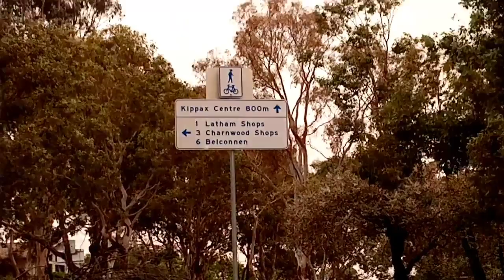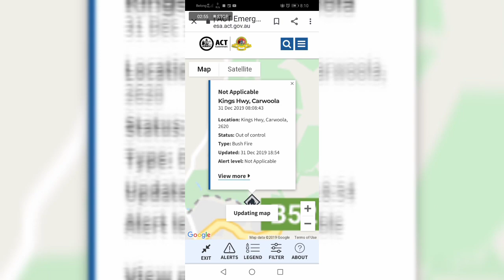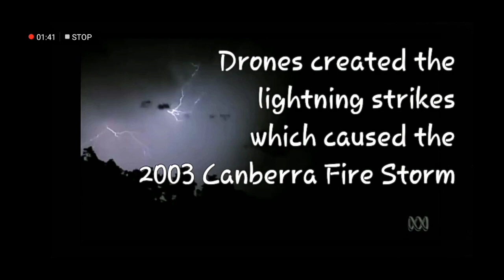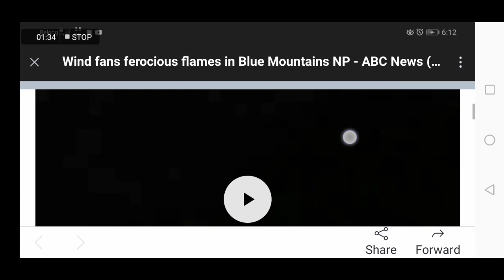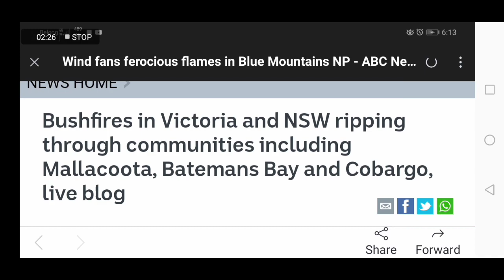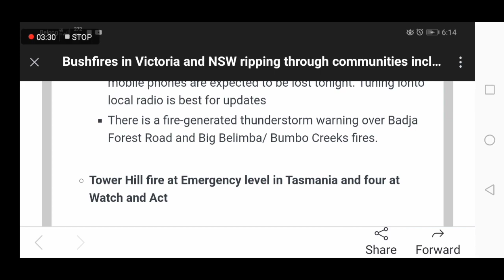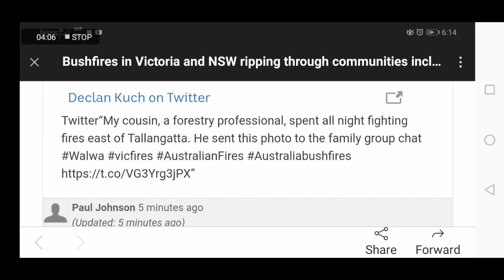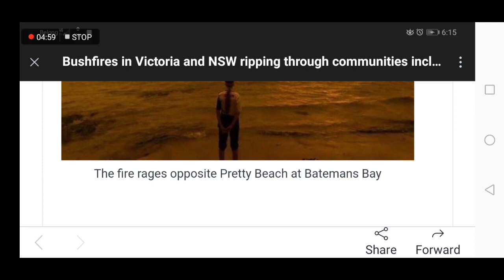AUSTRALIA: DROUGHT/FIRES - CATASTROPHIC!!! DRONES CAUGHT ON FILM - SHARE THIS WORLDWIDE!!! 18+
Watch them reignite existing fires with red 'chemical' dust + create clouds + frequencies etc.